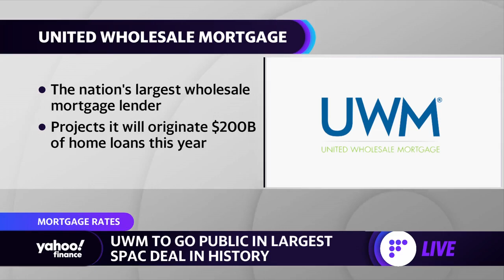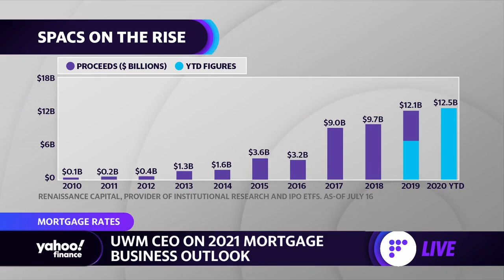United Wholesale Mortgage to go public in $16 billion deal with the largest SPAC deal in history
Mat Ishbia, United Wholesale Mortgage CEO joins the Yahoo Finance Live panel to discuss his company going public in the largest SPAC deal in history#UVMSPAC